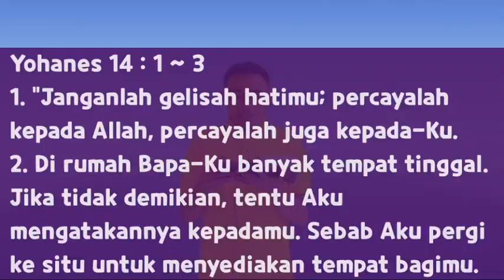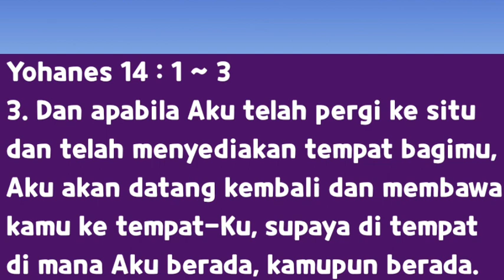IBADAH SEKOLAH MINGGU 2 GPFG 31 MEI 2020